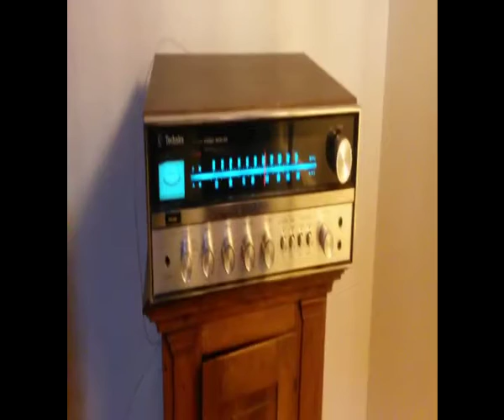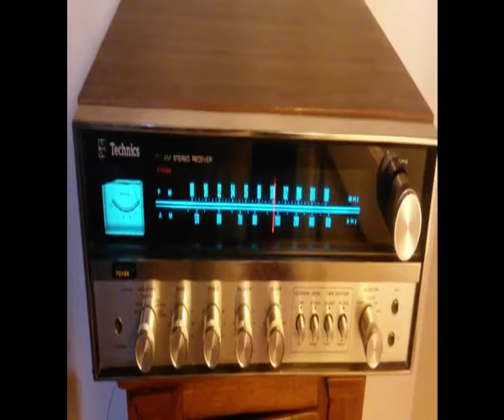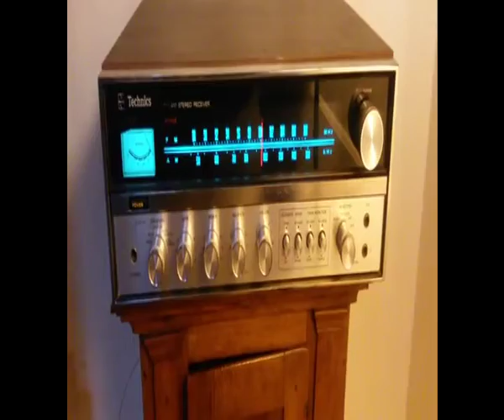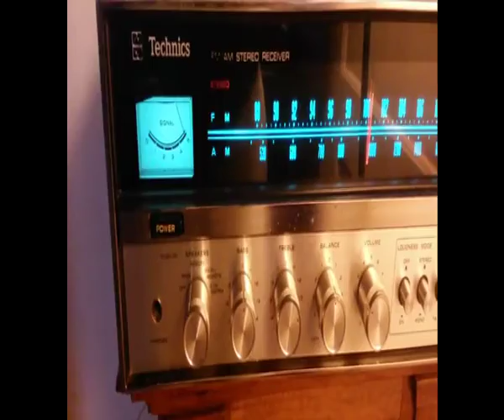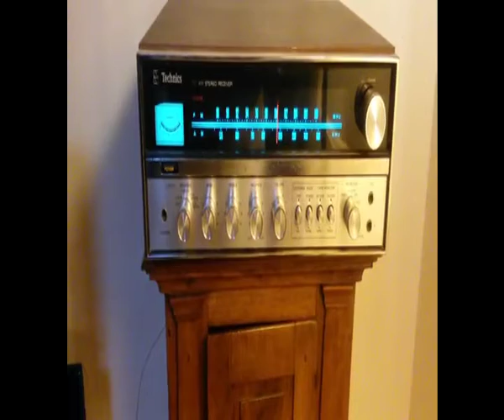Modigliani - Intervista @ Radio Vicenza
Intervista di Gigi Ferrari ai Modigliani per Radio Vicenza, 19/11/13